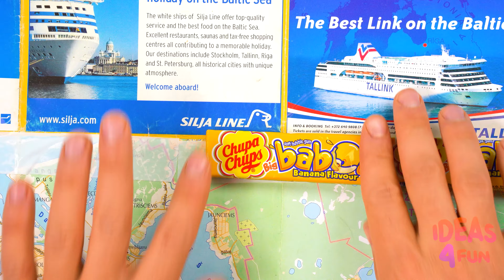How to Sneak Sweets Into The Plane by Ideas 4 Fun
Airports are usually all about strict rules and a ridiculous number of restrictions, but not for our viewers! Ideas4Fun is the channel for you if you want the coolest ideas and lifehacks. If you’re wanting to bring donuts or Skittles onto a plane, then enjoy this video and get ready for liftoff!